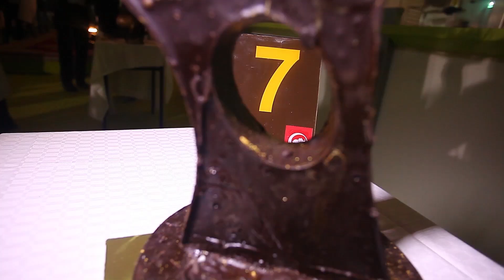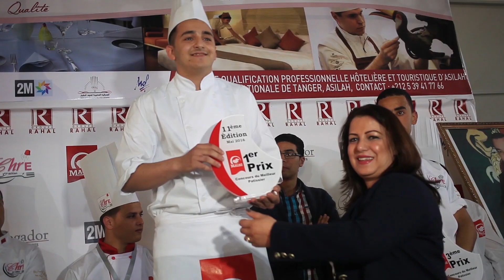les talents de nos stagiaires à assilah : Macao 2016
grand évènement et de très beau souvenir Hommage à Monsieur Bernard Valez un grand Monsieur